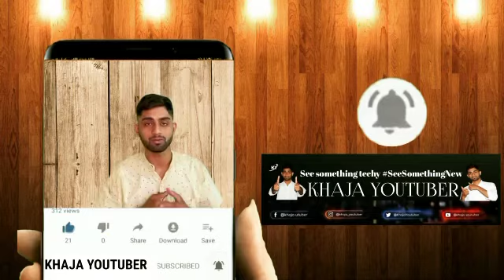YouTube Short video viral l YouTube pay Short video viral kaise kare l 🤑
New Trick - How to Viral Short Video on Youtube || Short Video Viral Kaise Kare